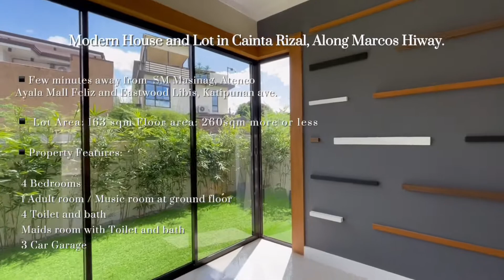Brand new Modern House and Lot for sale in Filinvest East Homes along Marcos Highway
Brand new Modern House and Lot for Sale in Cainta Rizal, Along Marcos Highway.
**Properties by Homescape Realty

Few minutes away from  SM Masinag, Ateneo, Ayala Mall Feliz and Eastwood Libis, Katipunan ave.

Floor area: 260sqm more or less

5 Bedrooms
4 Toilet and bath plus Den
Music room
Adult room at the Ground floor
Maids room with Toilet and bath
3 Car Garage

Payment options: Cash/Bank financing